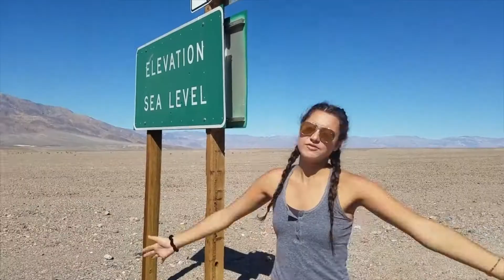Death Valley Devotees IV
Adventures and antics mixed with foot soaks, dashboard cheese melts, motorbike crashes and vintage park visitors.